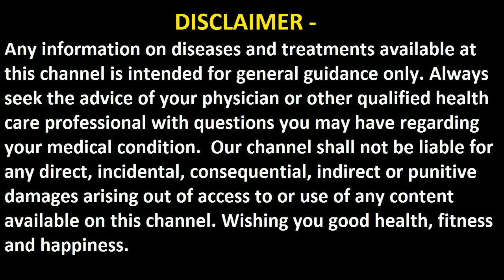bed wetting treatment बिस्तर में पेशाब करना।अचूक इलाज